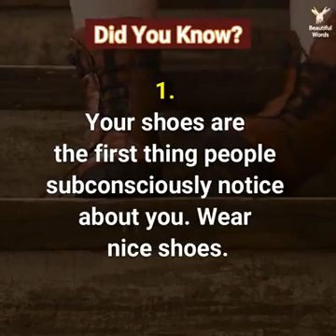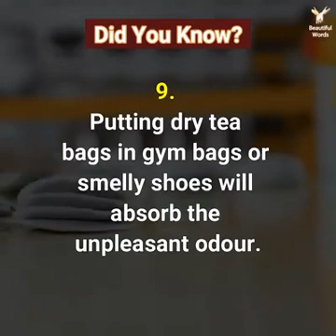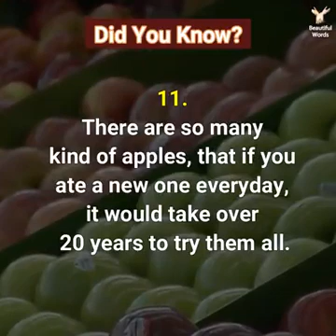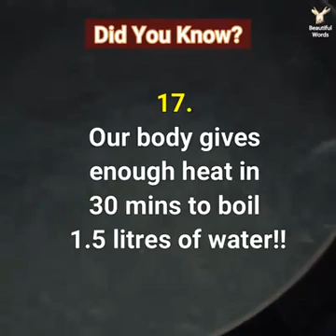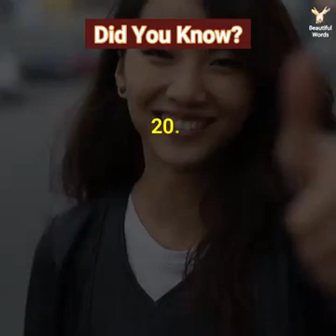Did you know these 20 hidden facts? 🙄🙄🙄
20 hidden facts...